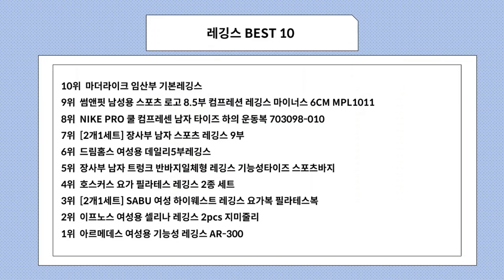레깅스 사기 전에 이 영상 먼저 보세요! 2024년 인기 많은 레깅스 추천 TOP10 / 구매후기, 판매량, 가격이 모두 반영된 최신 순위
2024년 판매량이 높은 레깅스 추천 TOP10을 소개합니다.

♥10위   마더라이크 임산부 기본레깅스  [  8,900원  ]

♥9위   썸앤핏 남성용 스포츠 로고 8.5부 컴프레션 레깅스 마이너스 6CM MPL1011  [  17,150원  ]

♥8위   NIKE PRO 쿨 컴프레센 남자 타이즈 하의 운동복 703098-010  [  27,780원  ]

♥7위   [2개1세트] 장사부 남자 스포츠 레깅스 9부  [  13,800원  ]

♥6위   드림홈스 여성용 데일리5부레깅스  [  8,380원  ]

♥5위   장사부 남자 트렁크 반바지일체형 레깅스 기능성타이즈 스포츠바지  [  13,900원  ]

♥4위   호스커스 요가 필라테스 레깅스 2종 세트  [  15,900원  ]

♥3위   [2개1세트] SABU 여성 하이웨스트 레깅스 요가복 필라테스복  [  16,400원  ]

♥2위   이프노스 여성용 셀리나 레깅스 2pcs 지미줄리  [  17,420원  ]

♥1위   아르메데스 여성용 기능성 레깅스 AR-300  [  6,420원  ]